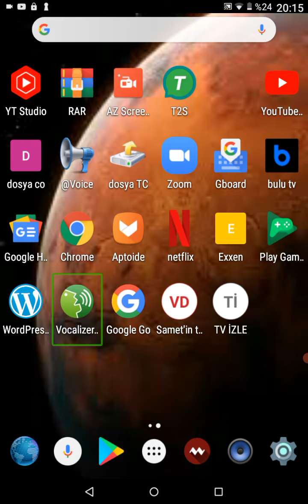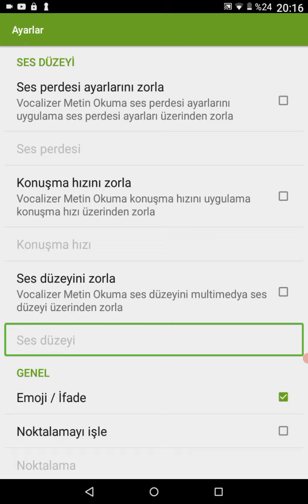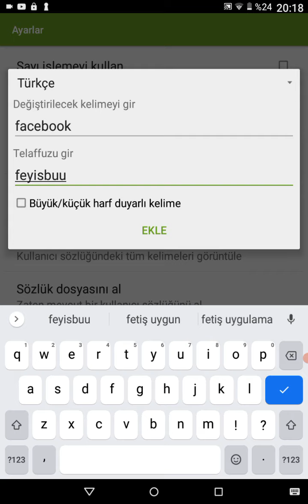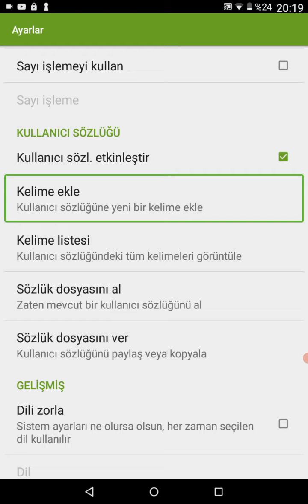vocalizer sesleri uygulamasında kullanıcı sözlüğüne nasıl kelime eklenir